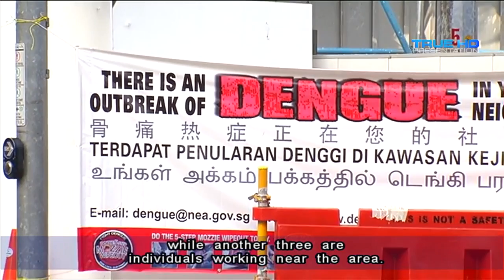22 dengue cases at Orchard Road - 22Oct2013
SINGAPORE: The National Environment Agency (NEA) has identified two dengue clusters in Orchard Road.

The clusters are at the Orchard Gateway construction site, and Eber Road and Oxley Rise area.

As at 8.30pm Tuesday, there were 22 dengue cases in those areas.

The first case was reported on 25 September.

The Orchard Gateway construction site near 313 Somerset, with 18 cases, is a red zone for dengue. Any area with more than 10 dengue cases is considered a red zone or a high risk area.

Authorities say what's known is that 15 of the 18 who came down with dengue are workers at the site, while the other three are individuals working near it.

"I think the most important thing is to ensure the contractors and workers there make sure there is no water ponding, make sure that there are no (mosquito) breeding sites, and obviously, to be sure that (if you) have been affected, receive the correct treatment," said Ms Indranee Rajah, Senior Minister of State for Law and Education, who is also an MP for Tanjong Pagar GRC.